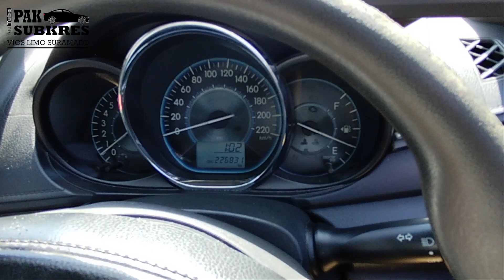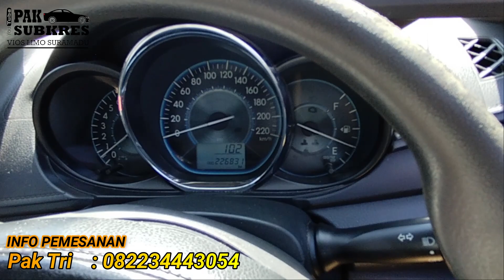Bongkar Bahan Plat B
Assalmuallaikum Wr,WB,
Salam sejahtera buat pecinta Vios Limo,
Review kali ini Cek Bahan Unit Vios limo th 2015 plat B kiriman dari jakrta,  30unit sdh mendarat di Surabaya, KM rata' 200rb an

Transaksi di jamin Aman Karena transaksi  lsng menggunakan Rek. perusahaan PT Bluebird TBk , Via Virtual acount,

Trimaksih yg sdh mengikuti Chanel pak Subkres smg kita smua slalu dalam Lindungan Tuhan Yang Maha Esa,
Aminnnn..🤲🤲
Salam Vios Limo.